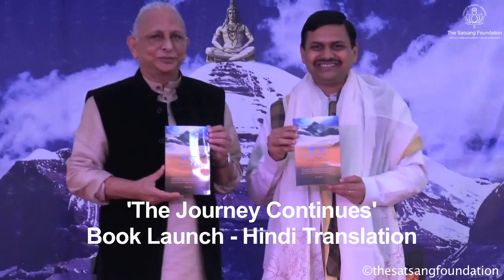Sri M - Shivaratri Highlights - 20th & 21st Feb 2020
The highlights of the entire Shivaratri Program in snippets, which took place in Varanasi on the 20th and 21st of February 2020.

The full account of his astonishing and amazing experiences are published in his memoir from 2011 titled “Apprenticed to a Himalayan Master – A Yogi’s Autobiography“, which became an instant bestseller. He has written a sequel to his autobiography, titled “Sri M – The journey continues”. He has written two more books - Shunya, his first novel and his latest one being - 'On Meditation', a book which answers questions on meditation.

Sri M says: “Go to the core. Theories are of no use.” His message seeks to transcend the outer-shell of all religions, by exploring their mystical essence and thus nurture the innate goodness in every human being.To know more about Sri M and his programs, please log on to :